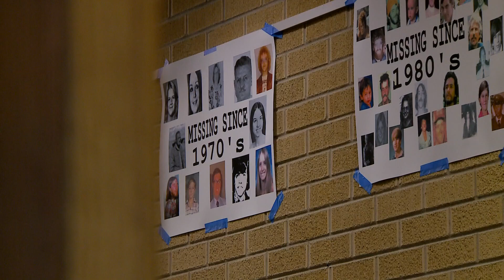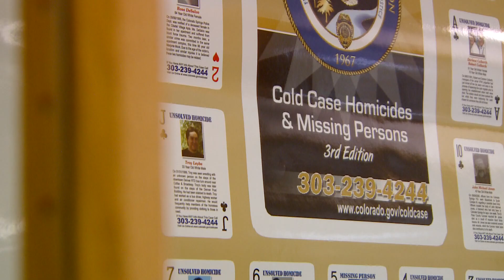CBI holds event for families of missing persons still searching for answers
The annual "Missing in Colorado" event connects families with investigators, resources and support.

9NEWS (KUSA) is located in Denver, Colorado.